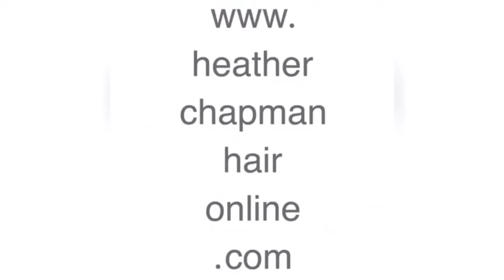Best Hair Tutorials ✶ Beautiful Hairstyles ✶ Short Hair Updos Homecoming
Your Comments Are Valuable 💖 Here is the some tricks about Short Hair Updos Homecoming ; Hair trimming or hair trimming is planned to make or keep up a particular shape and frame. There are approaches to trim one's own hair yet generally someone else is enrolled to play out the procedure, as it is hard to keep up symmetry while trimming hair at the back of one's head. Its degree may run from just trimming the uneven finishes of the hair to a uniform length to totally shaving the head.
People always ask about Short Hair Updos Homecoming.We have some tricks here;
Do you interest about Short Hair Updos Homecoming?Check below about Short Hair Updos Homecoming.